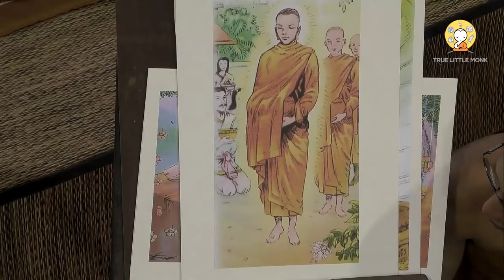True Little Monk l Daily Highlight EP.10